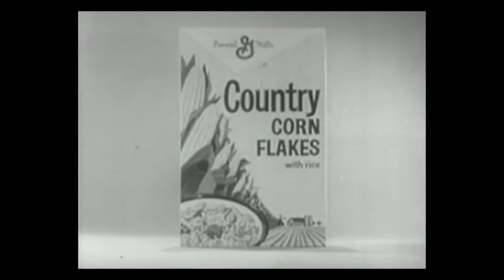Friday Videos 113